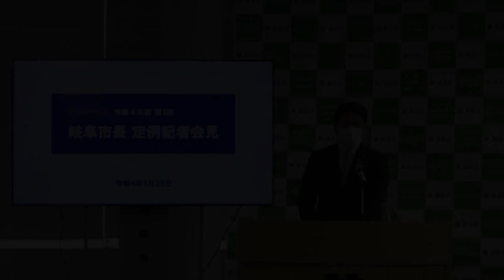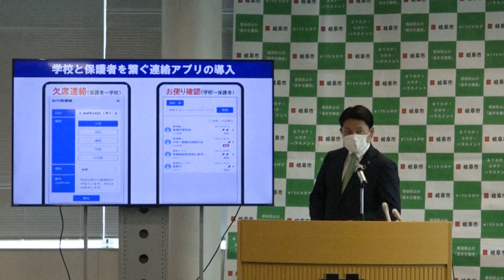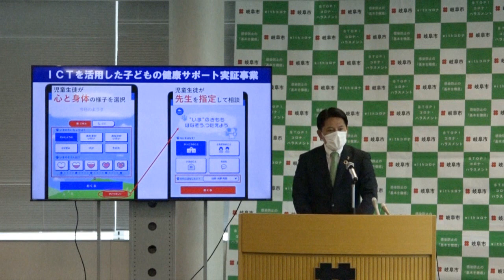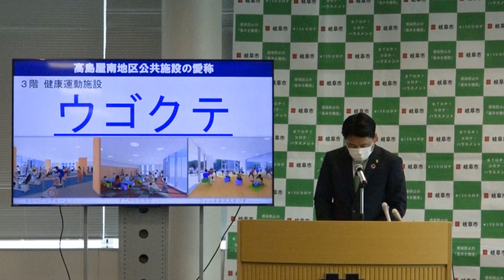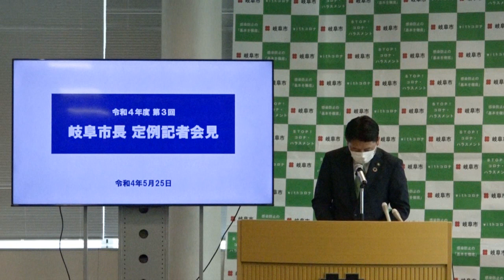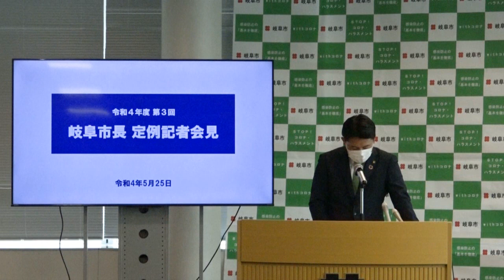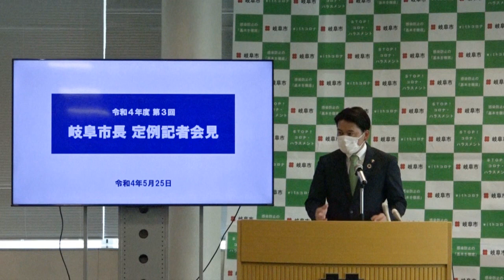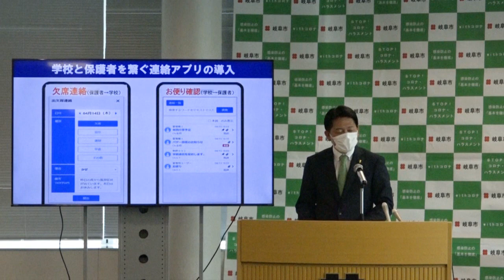令和4年度第3回市長定例会見（令和4年5月25日）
0:00 教育DXに係る新たな取組みについて
11:35 高島屋南地区公共施設の愛称について
14:45 ＦＣ岐阜「岐阜市ホームタウンデー」の実施について